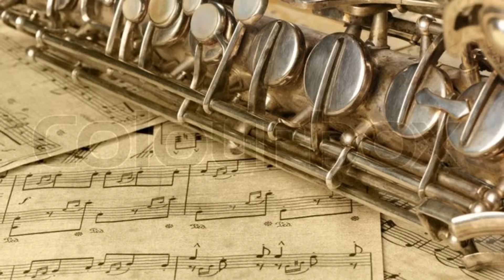Sarabande (From 'Suite XI') - Trumpet Cover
"Sarabande (From 'Suite XI')" by George Frideric Handel from  "Various (Hussey & Skirrow) Classical Favorites Playalong for Trumpet" - Guest Spot. Recorded with a MD-421 Sennheiser microphone.